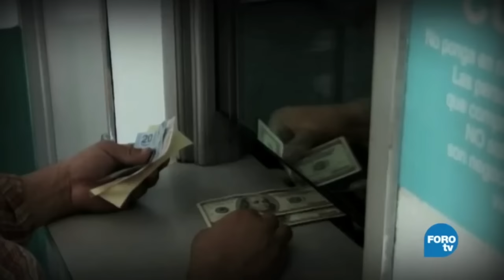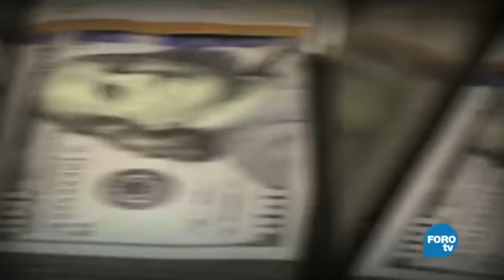El efecto de Trump en Latinoamérica - Foro Global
El efecto Donald Trump sobre América Latina supera los niveles de incertidumbre alcanzados luego del atentado terrorista del 9 de septiembre del 2001.